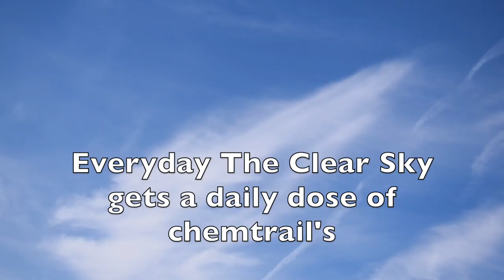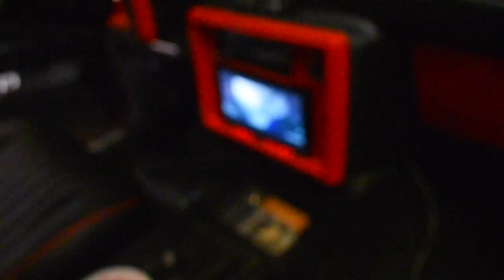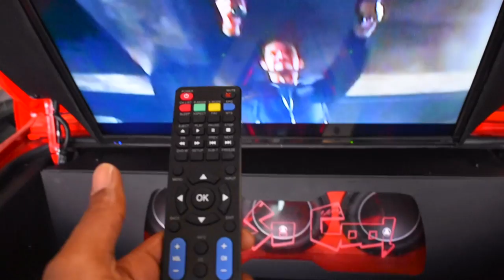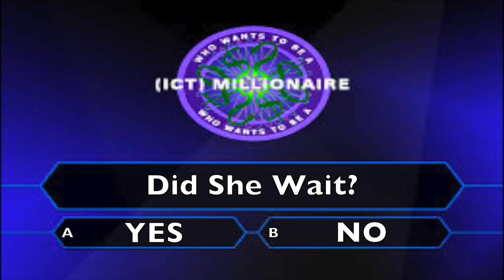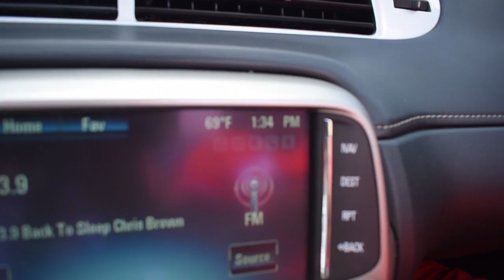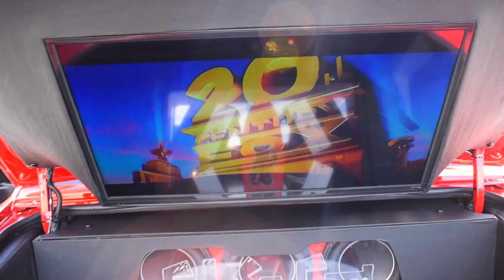Upgraded The Cool Kids Car (32 inch TV in Trunk)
This time I upgraded my 1986 Chevy Monte Carlo SS by installing a 32 inch television and changing the speaker box for more bass I need to see straight W's in the comment section!

If your reading this then I love You and your the real M.V.P. comment "Bow Down" it will confuse everybody not reading this!